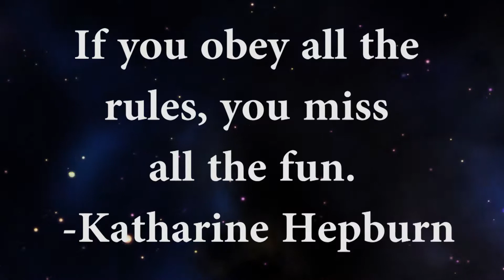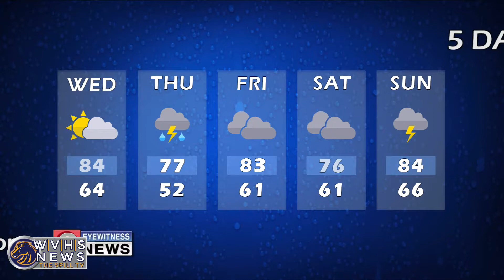The Spill - April 26, 2017